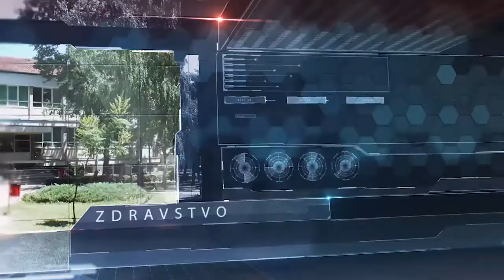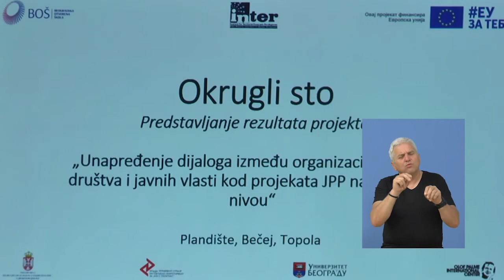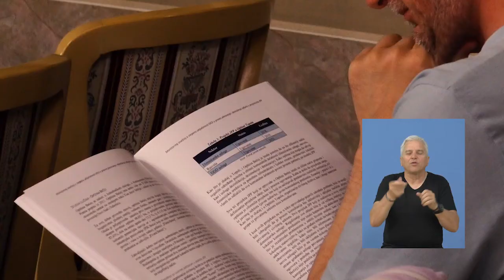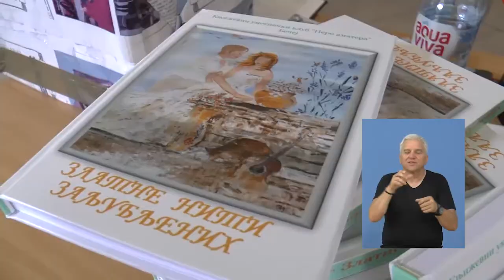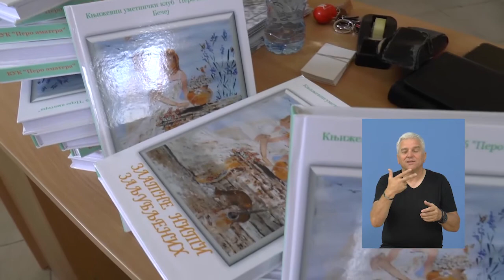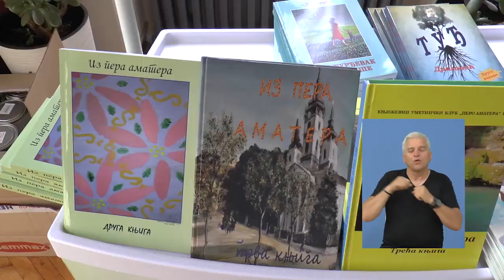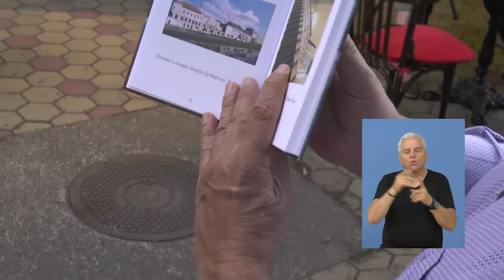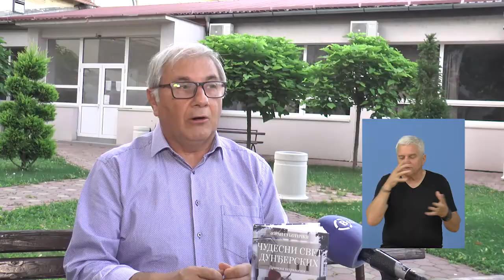TV BEČEJ: Nedeljni pregled vesti na znakovnom jeziku 11.7 - 15.7.2022.